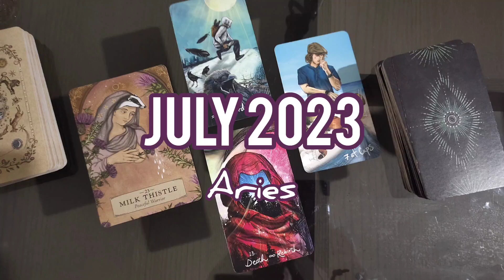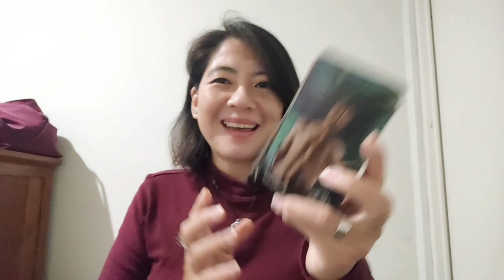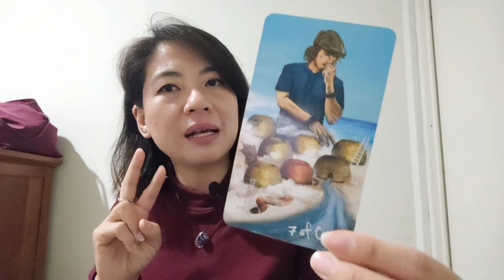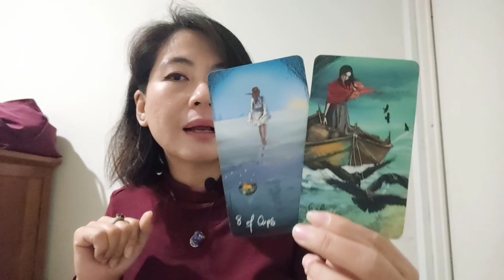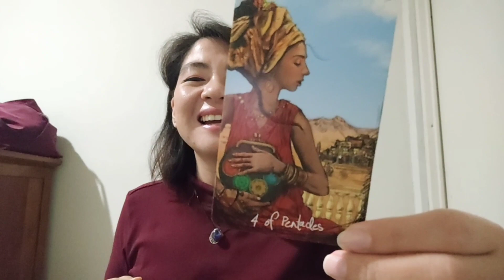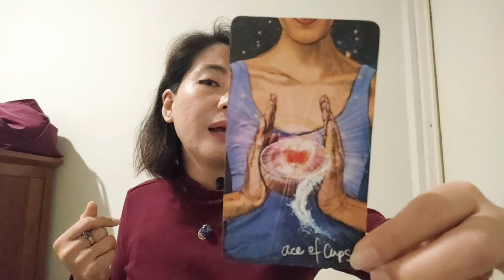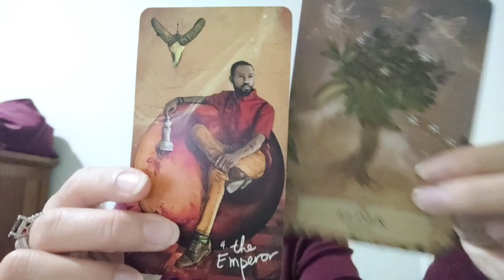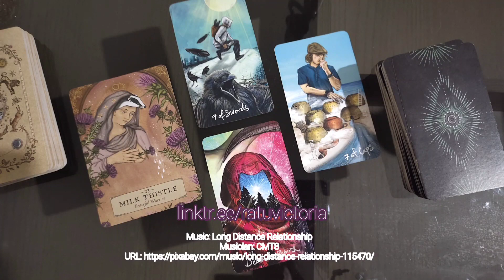Aries ♈ Juli 2023 🌷 BUAT BATASAN SUPAYA KAMU TIDAK KELELAHAN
Silakan bagikan pengalamanmu di kolom komentar kalau kamu merasa bacaan ini sesuai (resonate) atau tidak sesuai.

Kartu: The Light Seer's Tarot
Oracle: Herbal Astrology

Musician: CMT8